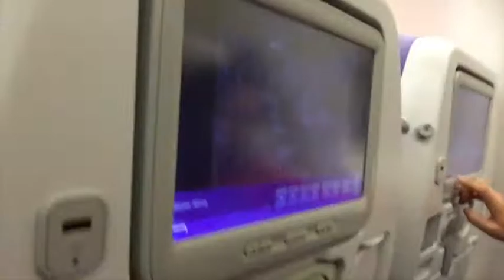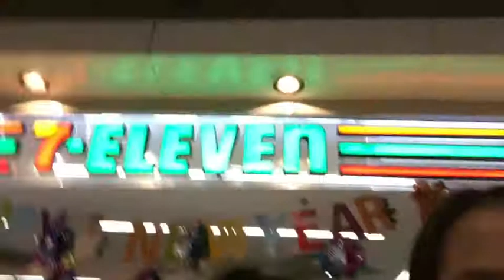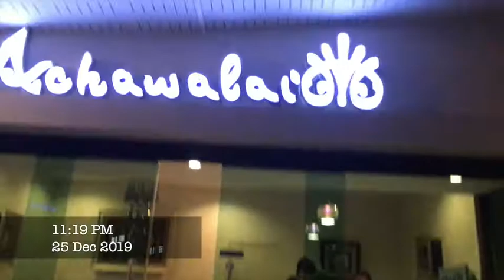Our CHRISTMAS 2019 vlog: heading to PATTAYA, Thailand! Day 1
First off, I know we take so long to edit. lol.

This was us heading to Bangkok, Thailand (our flight) and then taking a van to Pattaya. This was definitely a very fun journey and our first experience in Pattaya a very good one! :)

- Charlene & Michelle